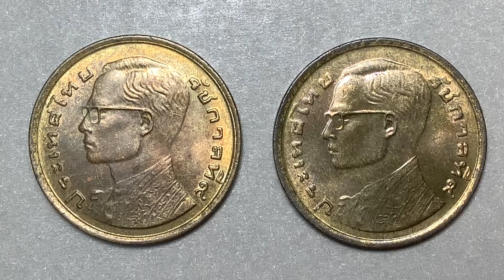พ.ศ.2523 เหรียญกษาปณ์ ทองเหลือง “ รวงข้าว” หมุนเวียน 50 สตางค์